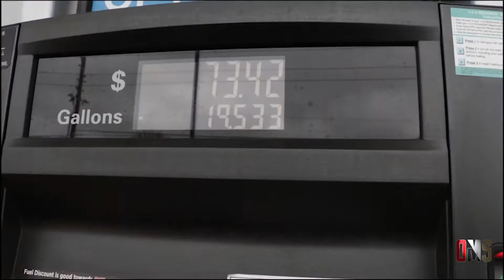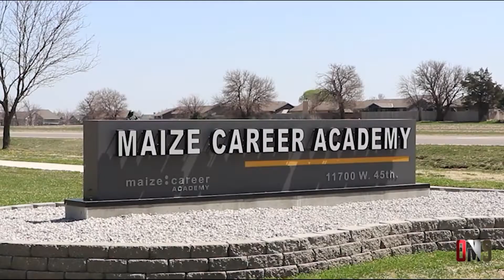OneMaize Media 2021-2022 Season Recap - Andrew Percival - 2022 BJ: TV Highlights Nominee